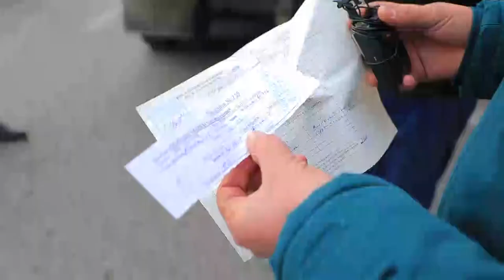Yuk tashishning ham o‘z me’yor va talablari mavjud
Andijon viloyati IIB YHXB xodimlari tomonidan viloyat hududi bo‘ylab yuk tashish qoidalariga rioya qilmagan haydovchilar yuzasidan reydlar o‘tkazildi.